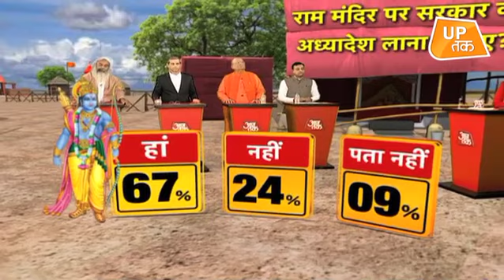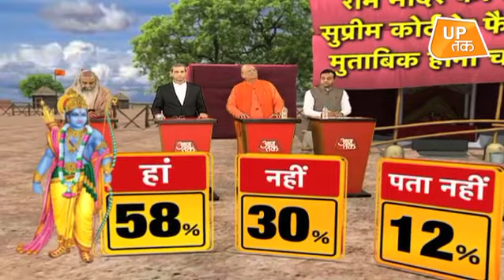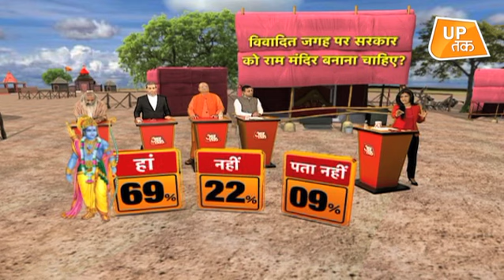69% लोग चाहते हैं अयोध्या में सरकार बनाए राम मंदिर, आज तक ने किया सर्वे!| UP Tak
आजतक के सर्वे में सवाल था कि अयोध्या की विवादित जगह पर सरकार को राम मंदिर बनाना चाहिए? इस पर देश के 69 फीसदी लोगों का कहना है कि अयोध्या के विवादित स्थल पर सरकार को राम मंदिर का निर्माण कराना चाहिए. 22 फीसदी ऐसे लोग हैं, जो विवादित स्थल पर सरकार के द्वारा मंदिर बनाए जाने के पक्ष में नहीं हैं. इसके अलावा 9 फीसदी ऐसे भी लोग हैं जिनकी कोई राय नहीं है. वे न तो सरकार के द्वारा राम मंदिर निर्माण के पक्ष में हैं और न विरोध में.